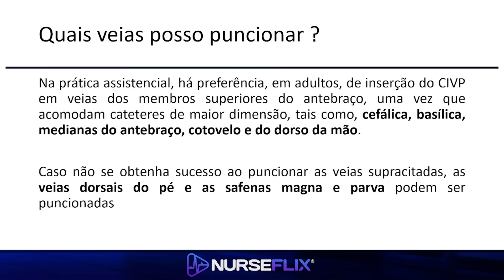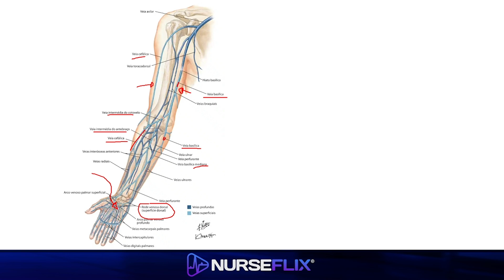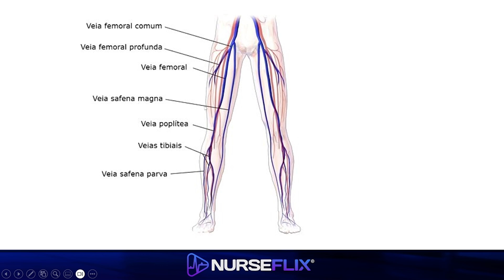QUAL VEIA PUNCIONAR NO PLANTÃO? | ENFERMAGEM AVANÇADA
Fala Pupilos!! Tudo bem com vcs? Neste vídeo dou dicas práticas de qual veia puncionar no seu plantão.